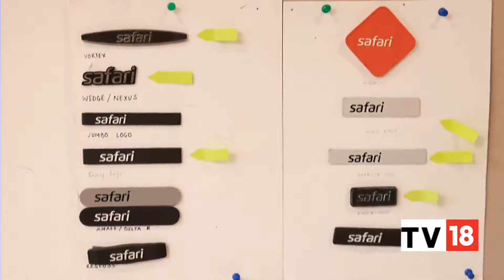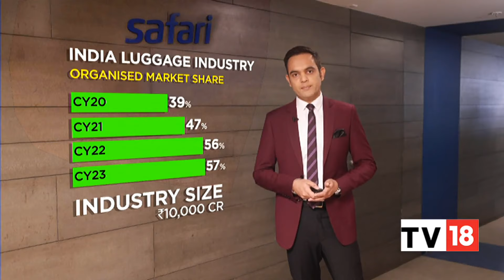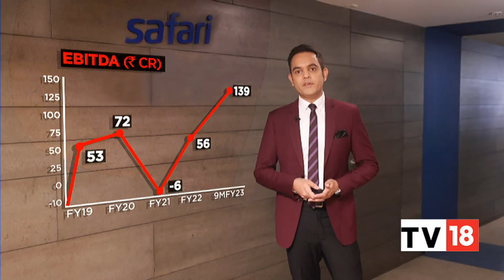Deep Dive Into Growth Outlook & Business Segments Of Safari Industries With Sudhir Jatia | CNBC-TV18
In this segment of Inside Out, Sudhir Jatia, Chairman & Managing Director, Safari Industries India Limited, speaks on the firm's business segments, revenue and growth outlook and succession plans. Listen in.

n18oc_business